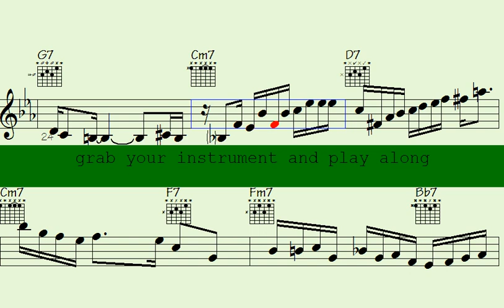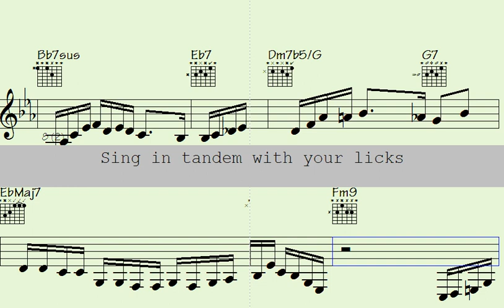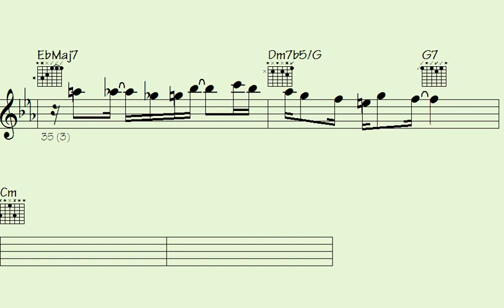️Musical Scale Mastery: Watch this Waltz Trumpet and Guitar Shred Performance - Exalting Sabrina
Welcome to this "Waltz" song - Get ready to experience the vibrant and energetic rhythms of music, featuring piano, guitar and violin solos.

Whether you're looking to dance the night away or simply relax and enjoy some amazing music, this "Waltz" song has something for everyone. So turn up the volume, feel the beat, and let the music transport you to a world of Waltz rhythms and melodies.

g7f trumet sax guitar